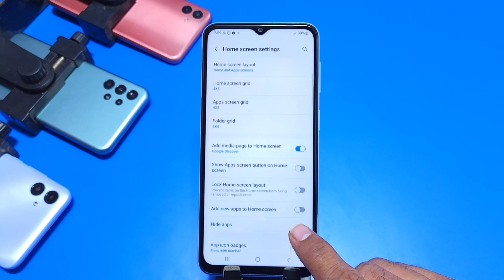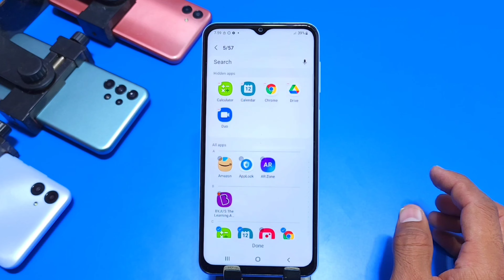samsung m14 app hide kaise kare | how to hide app in samsung galaxy m14 hide apps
samsung m14,
app hide,
samsung m14 hide apps,
samsung m14 app hide,
samsung m14 me app hide kaise kare,
how to hide apps in samsung m14,
hide apps in samsung m14,
how to lock apps in samsung m14,
samsung m14 mobile me apps ko hide kaise kare,
samsung m14 me app kaise hide karte hain,
samsung m14 app lock,
app lock,
app hide setting vivo,
samsung m14 tips and tricks,
samsung m14apphide,
samsung m14,